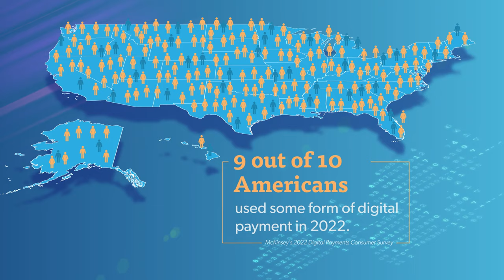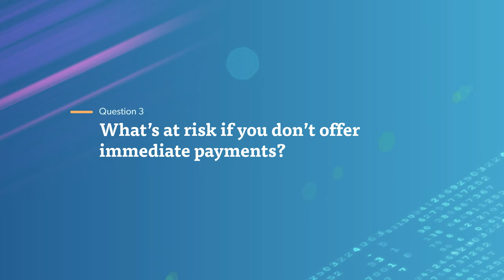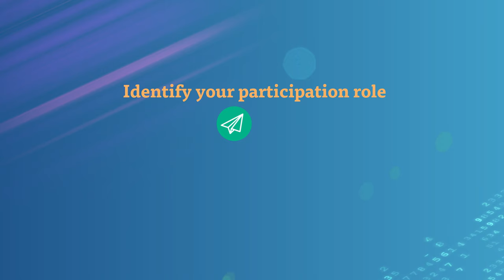Immediate Payments Explainer Video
Immediate payments offer many new benefits for consumers and financial institutions alike. Driving change across the financial services industry, immediate payments, which can also be referred to as real-time and/or instant payments, represent exciting growth and revenue opportunities for credit unions. This video will help your credit union discover more about the benefits of immediate payments and learn how to get connected to immediate payments opportunities.